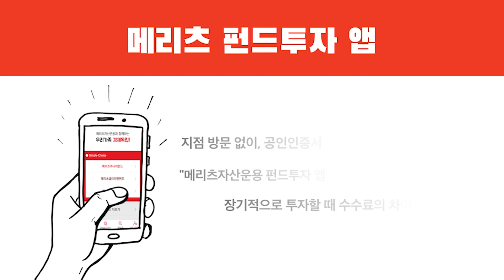노후를 준비중이신 분들이 꼭 기억해야 할 숫자를 알려드립니다.